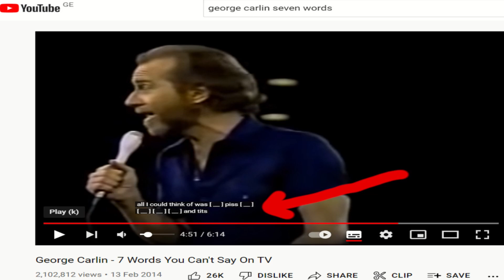Slough by John Betjeman. Don't use cuss words on YouTube.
I read the poem "Slough" by John Betjeman.
I grew up in Slough.
Betjeman was a snob.

Come friendly bombs and fall on Slough!
It isn't fit for humans now,
There isn't grass to graze a cow.
Swarm over, Death!

0:00 Intro
0:08 Slough by John Betjeman
2:16 Cuss words

I also advise against using cuss words on YouTube.
(Warning: contains language that may offend some viewers)

George Carlin - 7 Words You Can't Say On TV

Any comments and questions welcome.